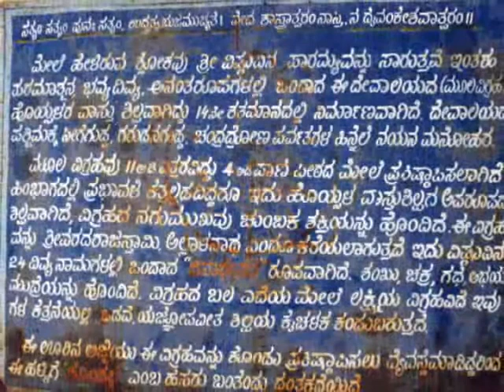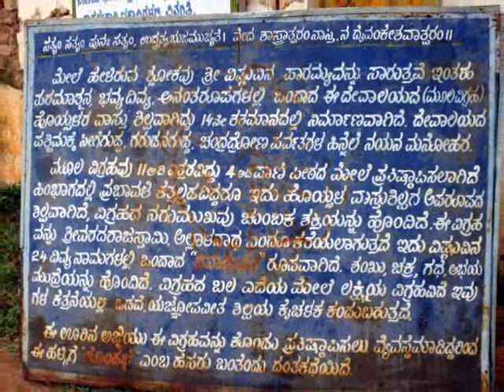Varadaraja Temple, Kondajji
Kondajji, a little village situated about 17 kms from Hassan, is home to a 14th century temple of Varadaraja Swamy, also called Allalanatha.